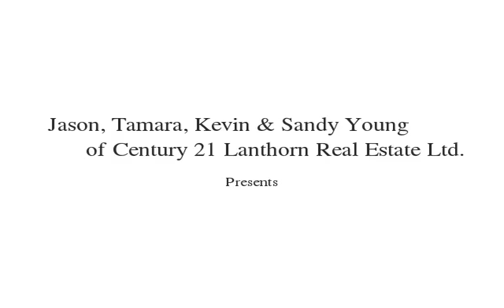69 Consecon Street Wellington, Ontario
Century home features with complete `new home` renovation in a desired neighbourhood of Wellington. This home exudes charm & character with it`s welcoming centre hall plan, stunning staircase, hemlock flooring, large living room with fireplace, formal dining room, sunroom & spacious well lit kitchen, master bedroom with walk-through closet to a 4 separate piece bathroom. Convenient 2nd floor laundry. Sunroom walkout to patio to composite tiered decking encompassing a pool. Newly added porch of Carriage House overlooks the pool area. Tri-level Carriage House with post & beam contains: At ground level a double garage with automatic doors, a workshop, loads of storage & a bunker; Main level games room with a kitchenette; 2nd level is open to your imagination. All on a nicely mature treed lot.
DIRECTIONS: Main Street Wellington (Loyalist Parkway) to Consecon Street to #69.